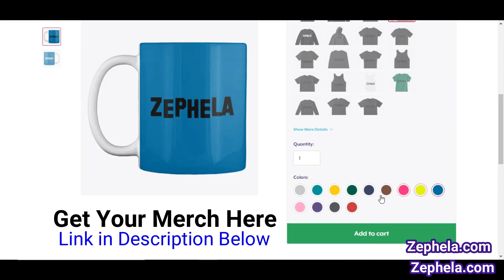BBTAG NEO BEST BASIC COMBOS - EASY TO READ INPUTS - EASY TO ADVANCE - ZEPHELA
BBTAG 2.0 Neo best basic combos video with easy to read inputs from easy to advance. Blazblue Cross Tag Battle Special Edition 2.0 has a quite but fun and elegant character NEO who has great combos and mixups.
Zephela combo guide is the best level to start if you what to learn this character
🙏Thank you for stopping at my channel.